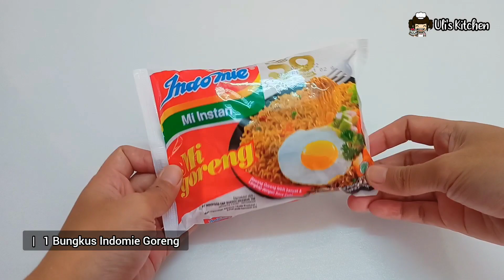INDOMIE Dimasak Begini Jadi Enak Banget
Assalamu'alaikum Sahabat Uli's Kitchen🤗
Gimana Lebarannya Nih Temen2???

Kali Ini Aku Buat Mie Nyemek Dari Mie Instan,Rasanya Enak Banget Dijamin Bikin Melek Mata Nih...Lumayankan Abis Makan2an Lebaran Yang Bersantan,Jadi Bikin Seger Lagi🤤

BAHAN :
1 Bungkus Mie Instan (Indomie Goreng)
1 Butir Telur
5 Butir Bakso
10 Cabai Rawit Merah ( Sesuai Selera)
1 Batang Sawi Hijau
1 Batang Daun Bawang
1/2 Bagian Tomat
1 1/2 Gelas Besar Air / 500 Ml
1 Sdm Kecap Manis
3 Sdm Saus Cabai
1 Sdt Cabai Bubuk
Sedikit Garam
Sedikit Kaldu Jamur

Happy Cooking👩🏻‍🍳❤️